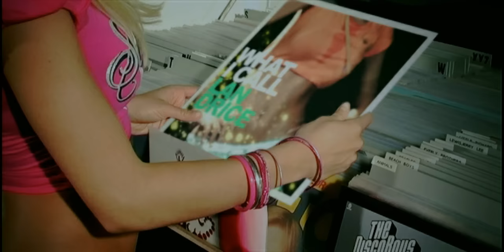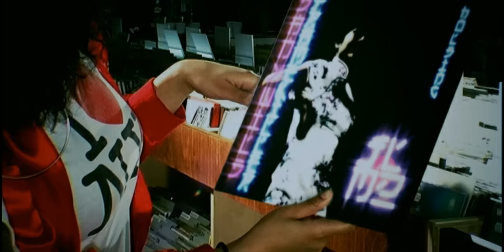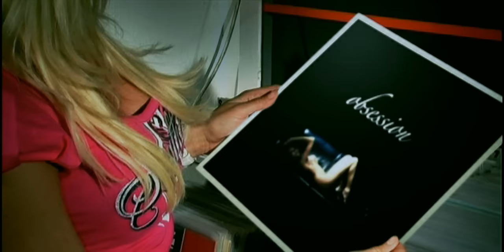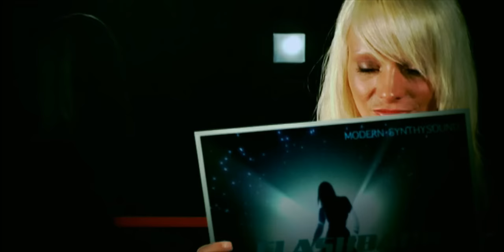David May feat. Moises Modesto - Superstar (Official Video HD)